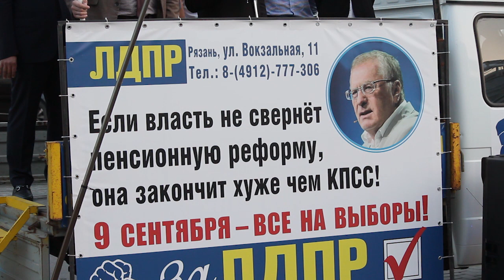Против повышения пенсионного возраста